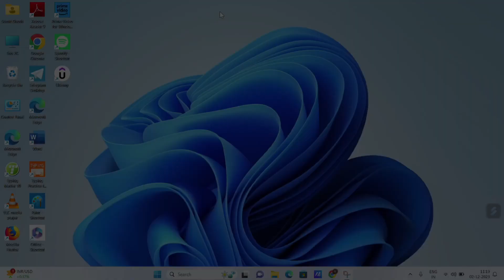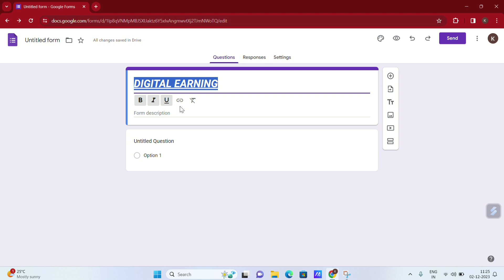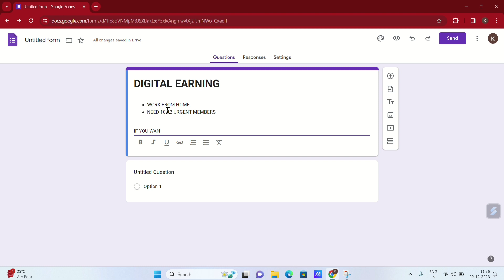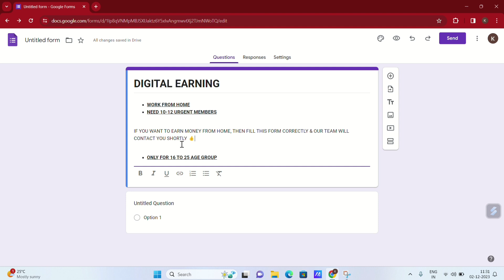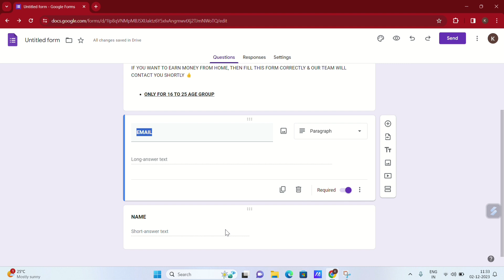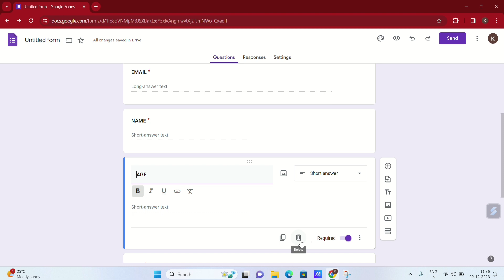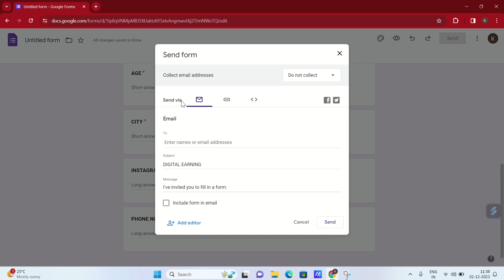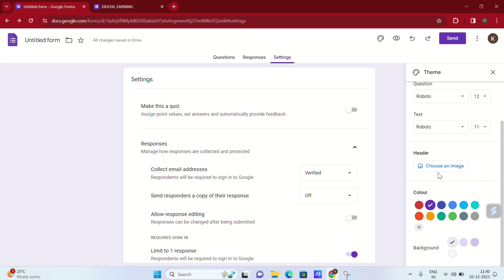Aise Karo Apne Leads Ko Handle | Google Forms Tutorial For Affiliate Marketing !!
Join Best Platform :-

Leads ko kaise handle karen
How to handle leads
how to talk to leads
leads se kaise baat kare
affiliate marketing me leads se kaise baat kare
Richind me leads se kaise baat kare
Google forms tutorial
google forms tutorial for beginners
how to use google forms
How to create google form for affiliate marketing
Affiliate marketing ke liye google form kaise banaye
google forms for beginners
How to make google form for leads
Google forms create tutorial
Sales prospecting tips and techniques
Affiliate marketing tips and tricks
Affiliate marketing effective Strategy
best affiliate marketing
best affiliate marketing course
best platform for affiliate marketing
affiliate marketing content ideas
affiliate marketing earning proof
affiliate marketing earning
sales closing
sales closing in affiliate marketing
sales closing in network marketing
sales closing tips
sales closing kaise kare
sales closing affiliate marketing
affiliate marketing sales closing
sales closing for beginners
richind real or fake
richind login kaise kare
richind affiliate marketing se paise kaise kamaye
richind app se paise kaise kamaye
richind me paise kaise kamaye
richind affiliate marketing platform refer and earn money
affiliate marketing for beginners richind
richind join karne ke baad kya kare
richind ke liye leads kaise banaye

IMPORTANT:-

महत्वपूर्ण:-

यह चैनल किसी को बढ़ावा या प्रोत्साहित नहीं करता है अवैध गतिविधियाँ, इस चैनल द्वारा प्रदान की गई सभी सामग्री केवल शैक्षिक उद्देश्य के लिए है।

                              -: अस्वीकरण :-

मैं एक ( यूट्यूबर) प्रचारक हूं, सलाहकार नहीं। मेरा काम है हर रोज नई जानकारी शेयर करना, आजकल बहुत धोखाधड़ी चल रही है इसलिए जो भी पैसा लगाएं सोच समझकर लगाएं पैसा निवेश करने से पहले पूरी जांच पड़ताल कर लें। इसमें आपको मुनाफा हो सकता है, पैसा अपनी जिम्मेदारी पर ही लगाएं, हम इसमें कोई योगदान नहीं देंगे और न ही कंपनी से हमारा कोई लेना-देना है। हम आपको सिर्फ कंपनी का प्लान दिखाते हैं, पैसा लगाने की सलाह नहीं देते, जो भी करें अपनी समझ और जिम्मेदारी से करें।